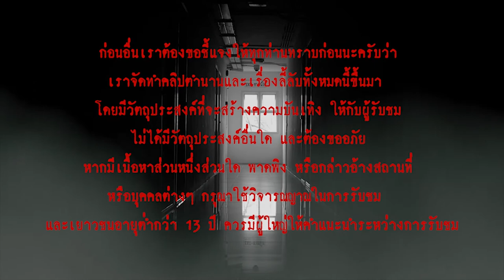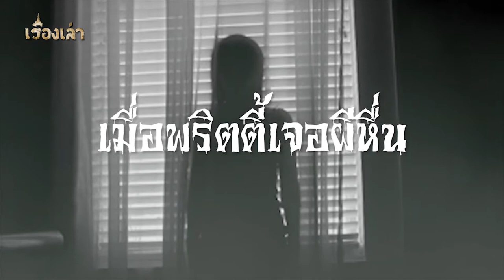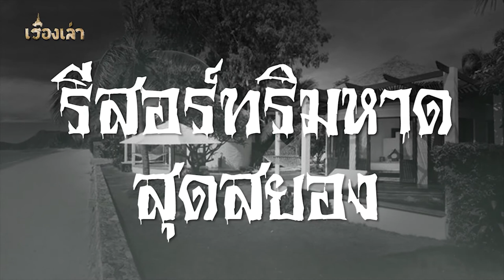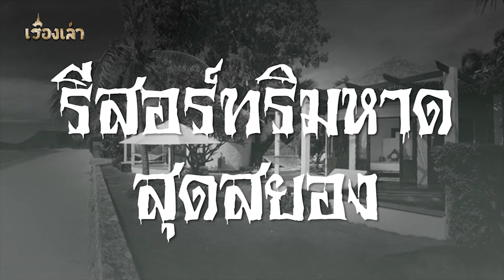รวมเรื่องเล่า โรงแรมและรีสอร์ทสยองขวัญ l เรื่องเล่า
รวมเรื่องเล่าสยองขวัญ เกี่ยวกับโรงแรม และรีสอร์ท
- ห้องที่ไม่เคยเปิด
- พริตตี้เจอผีหื่น
- รีสอร์ทริมหาดสยอง
- วิญญาณทหารเขมร
- ผับผีเฮี้ยน
- ห้อง 304
- ผีช่องแอร์